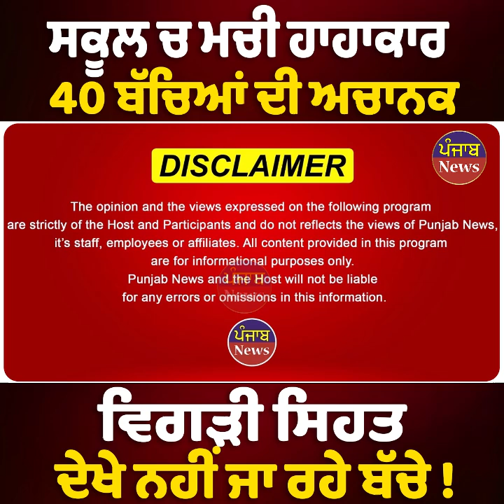ਸਕੂਲ ਚ 40 ਬੱਚੇ ਮੌਤ ਦੇ ਮੂੰਹ ਚ🥲